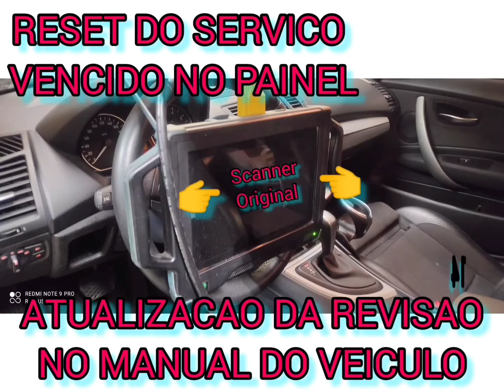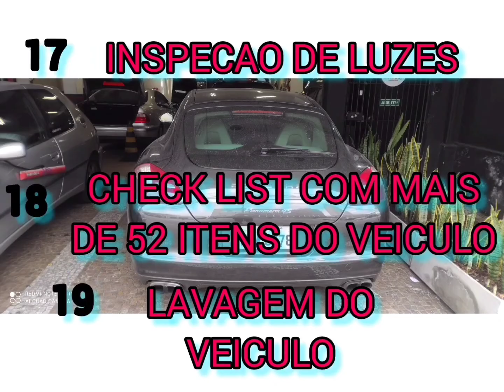TOP O QUE SE FAZ(TROCA) EM UMA TROCA DE OLEO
Rua Clodomiro Amazonas 731
Itaim Bibi
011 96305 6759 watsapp